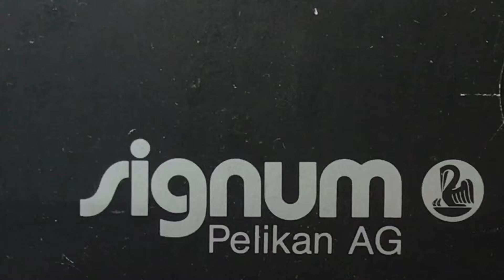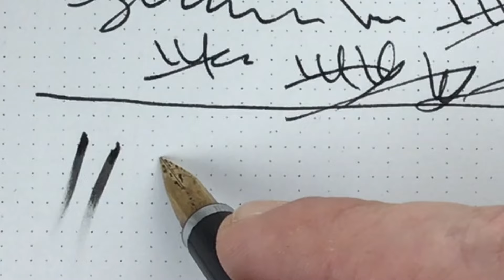Обзор винтажной перьевой ручки Pelikan Signum P560